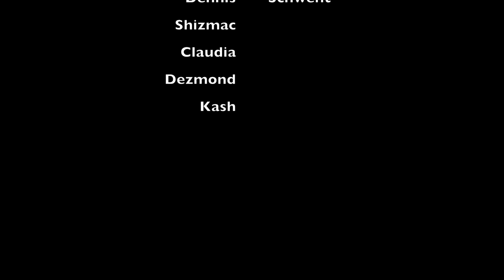ASMR- TINGLY LIPGLOSS APPLICATION 👄✨ (Mouth Sounds + Lipgloss Pumping)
You guys love when I do some lipgloss applications soooo... HERE'S ANOTHER ONE! 💖

Lipglosses in video: @islandbeauty.cosmetics 🌴

SPECIAL PATRON SHOUTOUT: CHRISSY, JAHMEEL, RAMEN HIBACHI, DENNIS, SABRINA MONTOYA, TONI JOHNSON, DANTE COTTON, CLAUDIA, DEZMOND, GREGORY COX, KYLE, KASH, LAWRENCE✨✨💞

I will see you on the next, the next, the next VIDEO! 👆🏽🍀